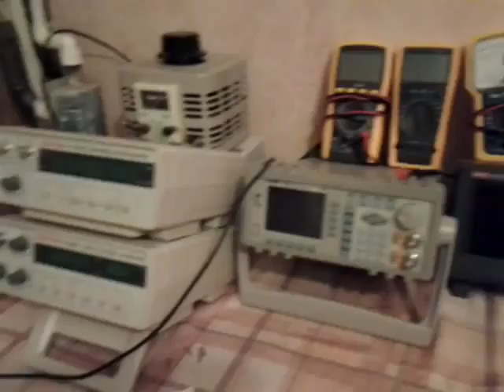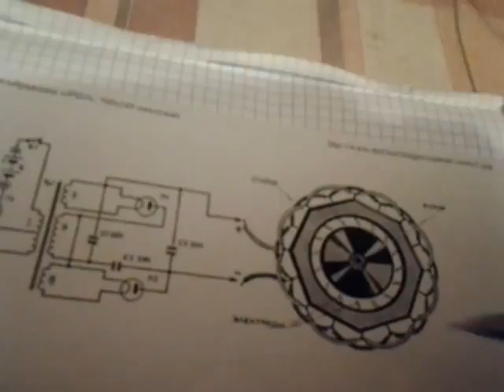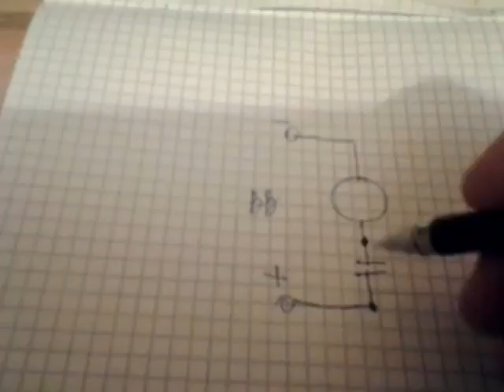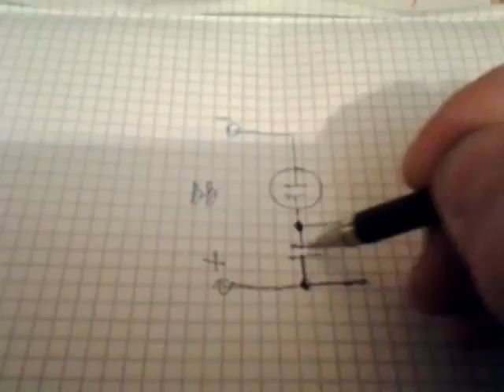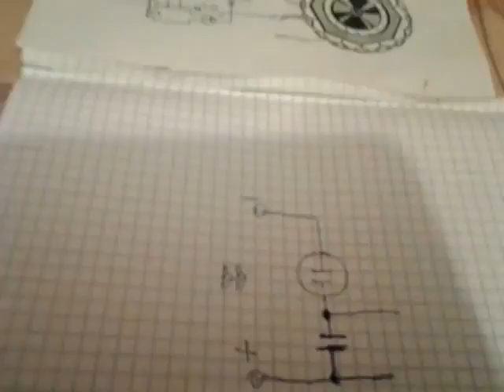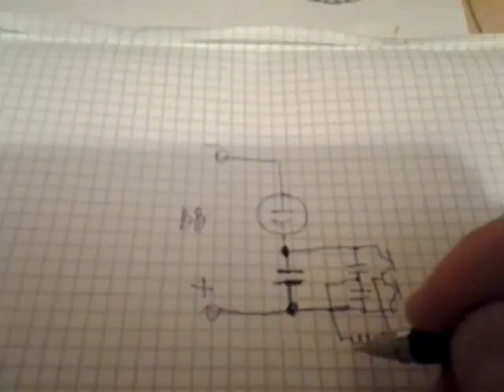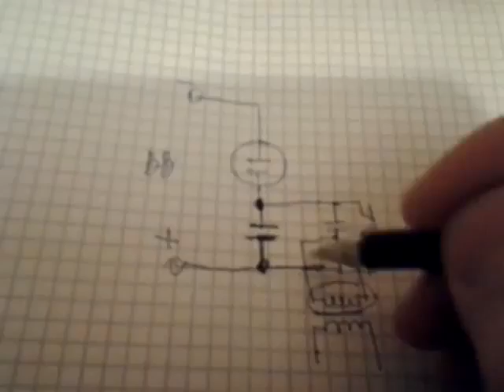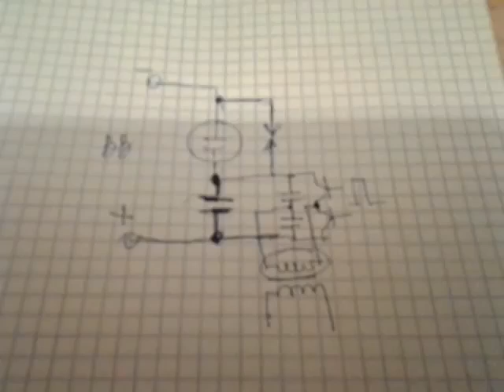CE MIHAIL1974 2012.09.15.